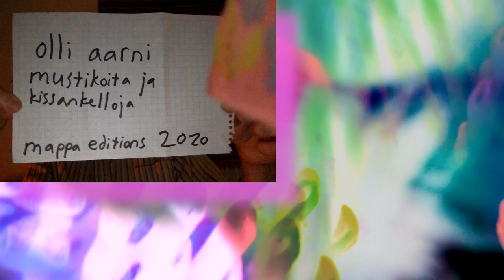Olli Aarni - Mustikoita ja kissankelloja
From Mustikoita ja kissankelloja
Released by mappa as MAP015 in 2020